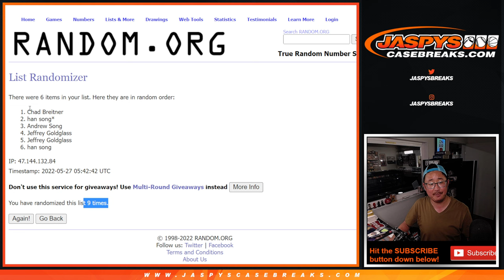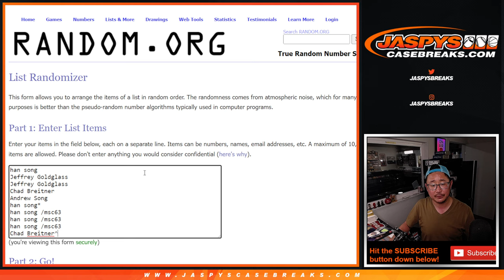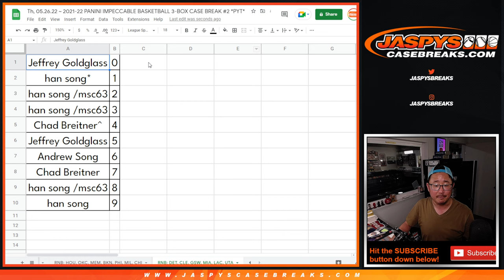RNB: DET, etc ~ Th, 05.26.22 ~ 2021-22 PANINI IMPECCABLE BASKETBALL 3-BOX CASE BREAK #2 *PYT*